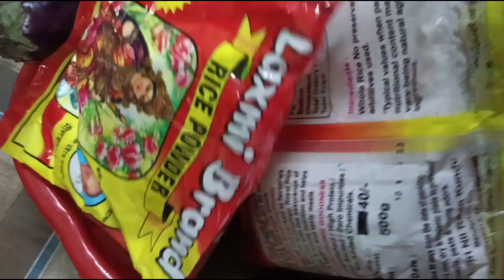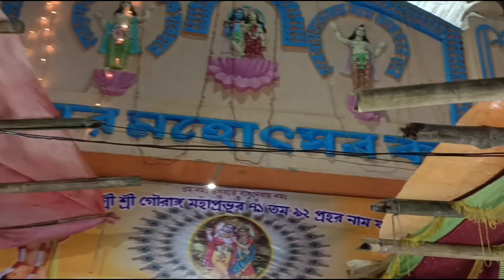আজ সকাল সকাল চিতল পিঠা,ভিন্ন স্বাদের মুসুর ডাল রান্না করে সন্ধ্যায় কীর্ত্তন শুনতে গেলাম